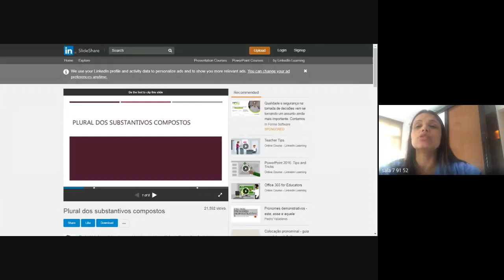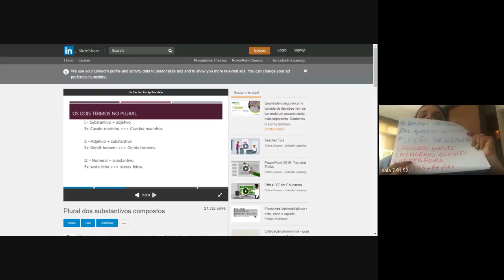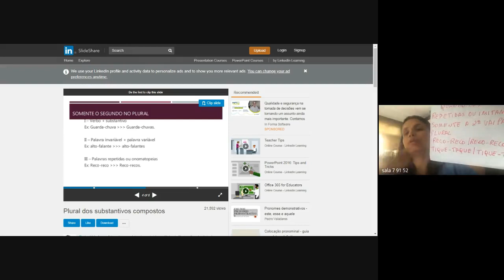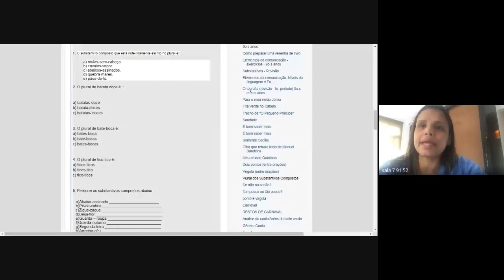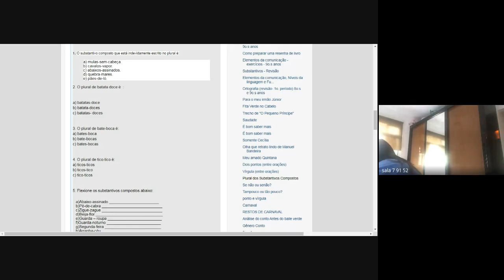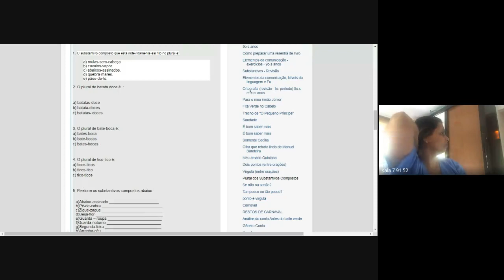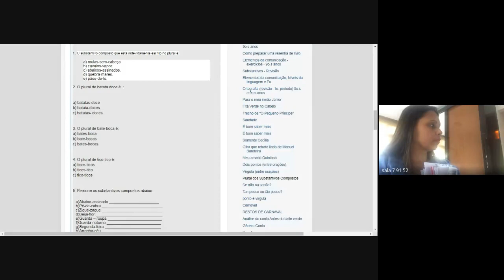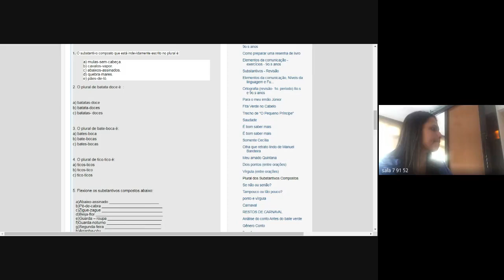91 ORTUGUES P1